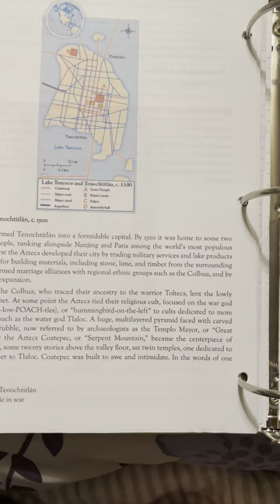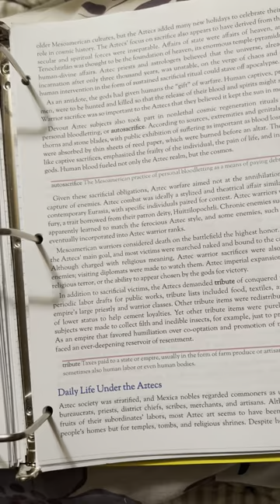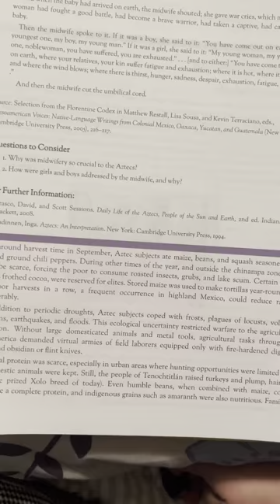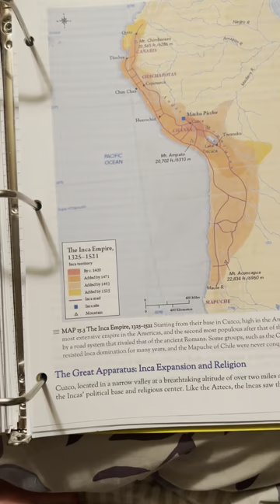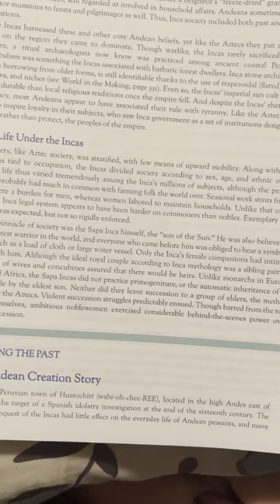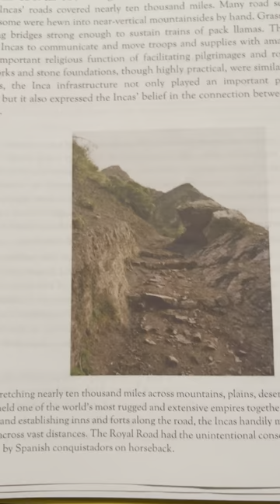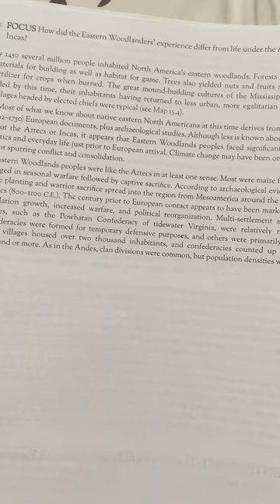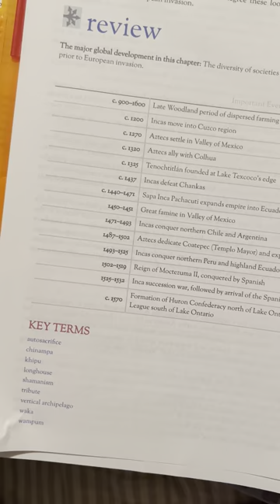World in the Making Chapt 15 part 2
World in the making: A global History vol 2: since 1300
Bonnie G. Smith

Chapter 15
Empires and alternatives in the Americas 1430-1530